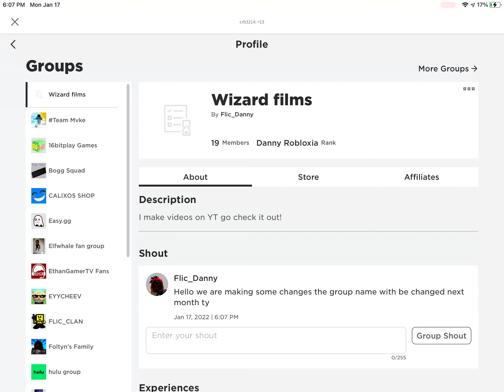JOIN MY GROUP ON ROBLOX